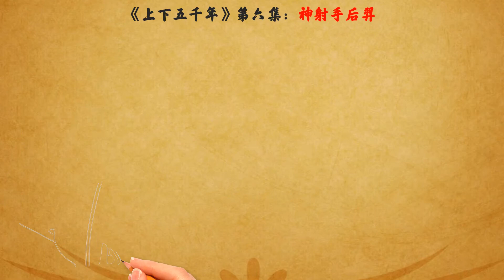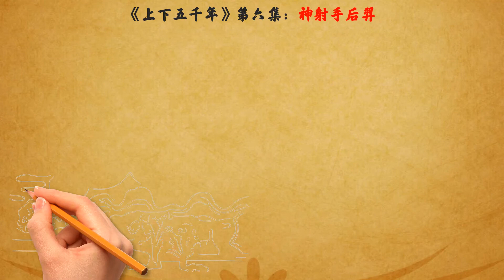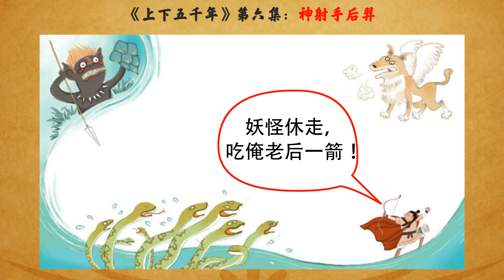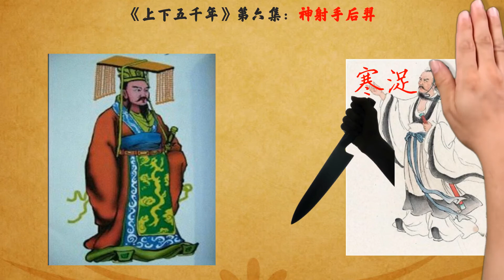画说《上下五千年》- 第六集：神射手后羿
后羿是一个著名的弓箭手，他的射箭是百发百中的。有一个神话，说古时候天空里本来有十个太阳，地面上热得像烤焦似的，给庄稼带来严重的灾害。大家请后羿想法子，后羿拈弓搭箭，“嗖嗖”地几下，把天空里的九个太阳射了下来，只留下一个太阳。这样，地面上气候适宜，不再闹干旱了。又说，古时候大河里有许多怪兽，经常兴风作浪，造成水灾，把禾苗淹没，人畜淹死，也是后羿用箭把这些怪兽都射死了，人们的生活才恢复了正常。这些神话说明后羿的箭术很高明，是大家公认的。